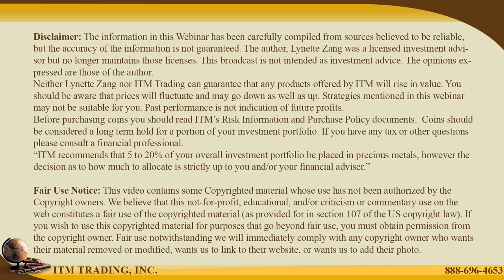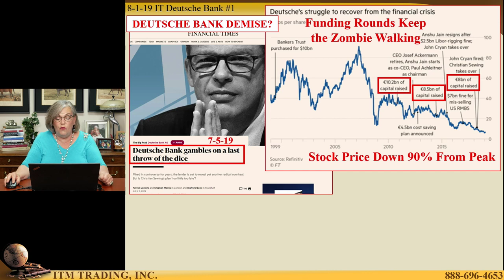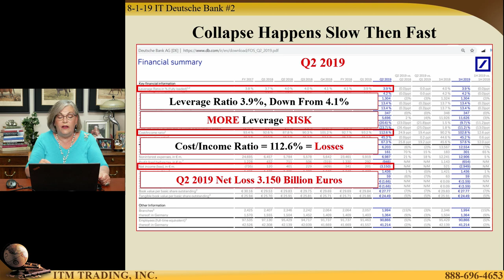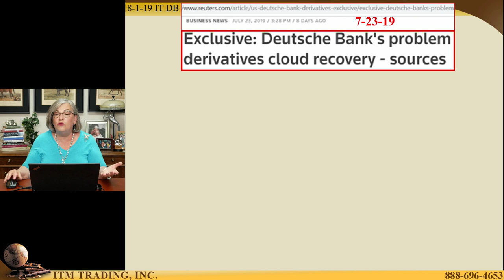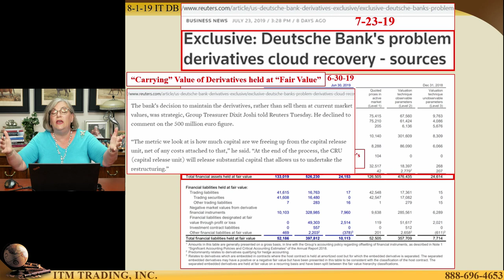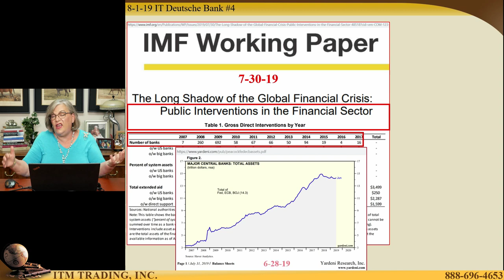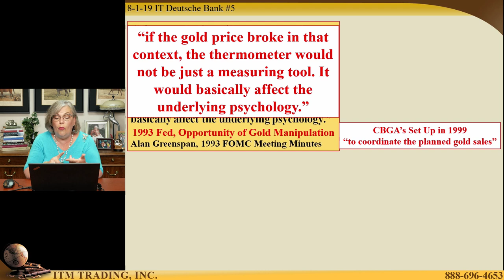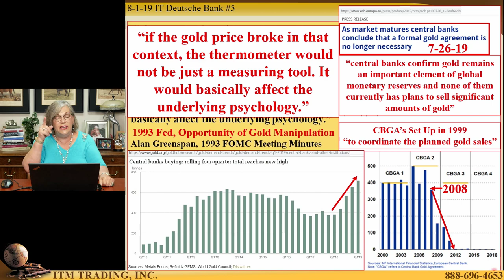Are Central Banks Prepping for a Gold to Dollar Reset?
It’s a long way down from being the second largest bank by assets, in 2007, to the walking zombie bank that Deutsche today. And while central bank QE free money and several funding rounds have enabled this zombie to keep walking, a large client hedge fund run has begun, as RenTech, one of Deutsche’s largest hedge fund clients, began pulling funds. As this run has heated up, Bloomberg reports that “clients are pulling about $1 billion per day” out of the bank. Do you think their small retail customers know this?
On July 26, 2019, the ECB (European Central Bank) announced that the CBGA (Central Bank Gold Agreement), that had first been instituted in 1999, to coordinate central bank gold sales, was no longer needed. Could central bankers be setting up gold to move toward to its fundamental value?

THEN WHAT?